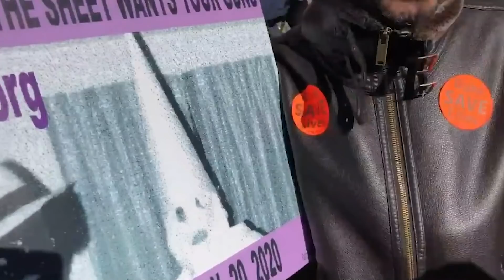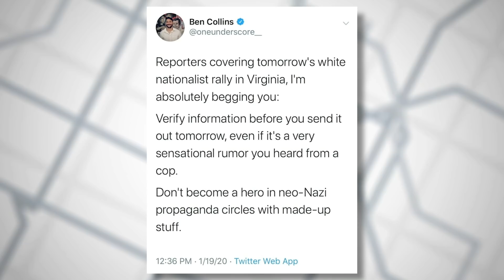Narrative Fail: Mainstream Media LIES About Virginia 2A Rally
Michael discusses the failed narrative made by the mainstream media on the 2nd Amendment Rally held in Virginia.